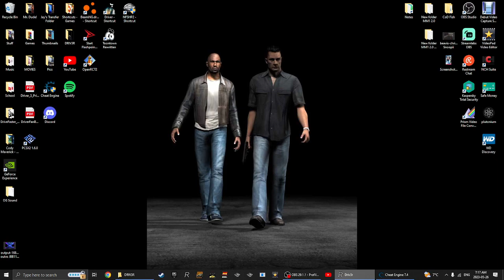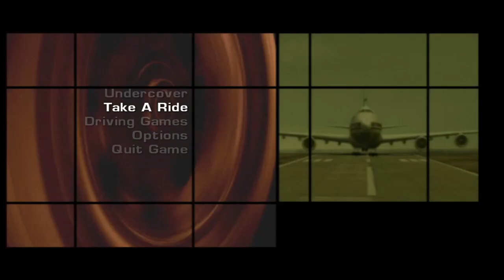DRIV3R (PC) Gameplay | Sound Immortal Raged Enemies Nearby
Good Morning my Fellow Blue Jays! It's Time to do some Sound Immortal Raged Enemies Nearby in the Cities of Miami, Nice, and Istanbul!!

I hope that you guys give this DRIV3R Video a LIKE and a Supportive COMMENT or Two!!! :D
Thanks!